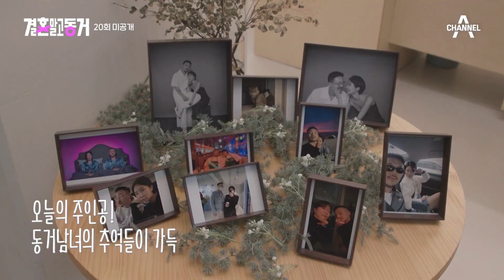[미공개] “이게 맞아?” 동거식장 꾸미다가 또 싸우는 동거남녀?! | 결혼 말고 동거 20 회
“음식은 먹어봐야 알고, 사람은 살아봐야 안다?!”
결혼 대신! 결혼 전에! 요즘 커플들이 선택한 사랑의 형태 ‘동거(同居)’
이들의 동거라이프는 마냥 달콤하기만 할까?